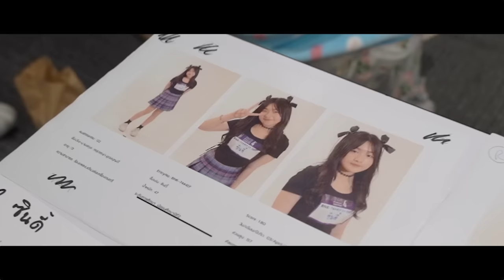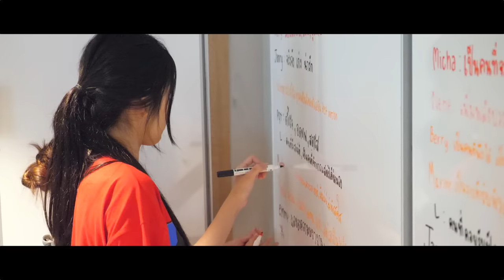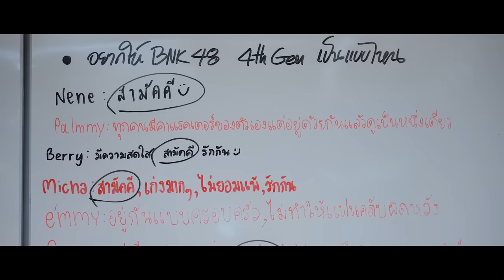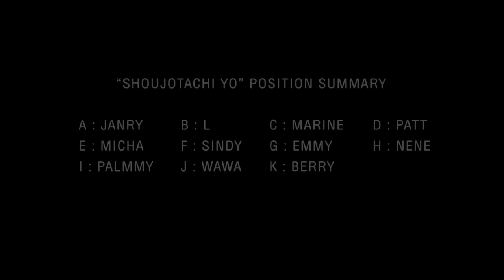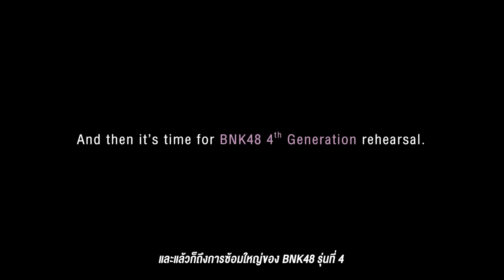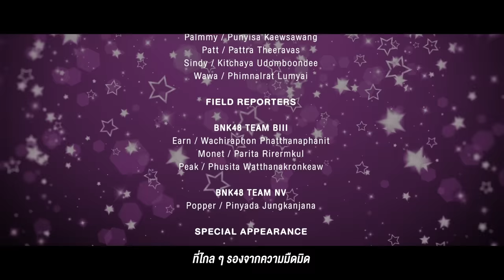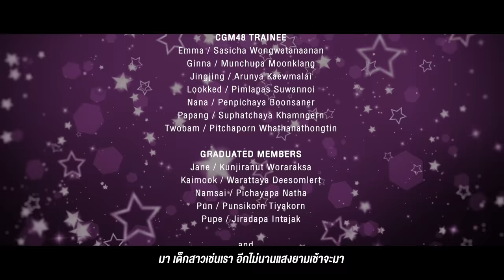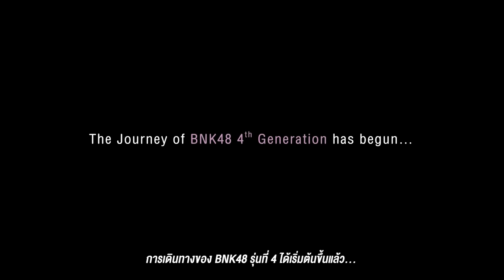BNK48 4th Generation: Prologue to the Journey / BNK48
ร่วมรับชม Special Content ที่จะทำให้ทุกคนได้รู้จัก
BNK48 4th Generation ทั้ง 11 คนมากขึ้น !

“BNK48 4th Generation: Prologue to the Journey” YouTube Premiere
⏰ 22 FEB 2023 , 6:00 PM
🔗 BNK48 Official YouTube